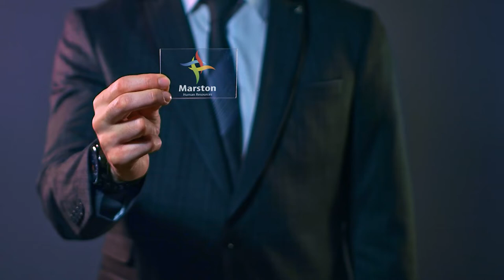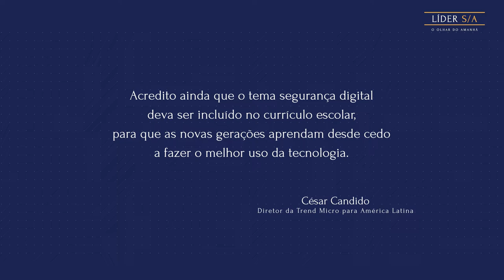Líder S/A com César Candido (Diretor da Trend Micro para América Latina)